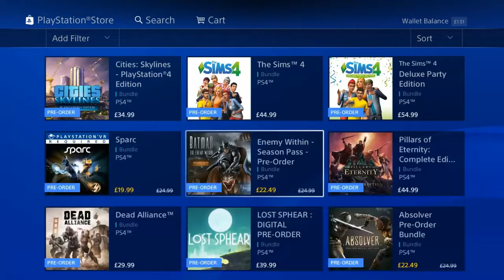BATMAN TellTale FULL GAME STREAM ANNONCEMENT!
8: 00 AM 31ST JULY 2017